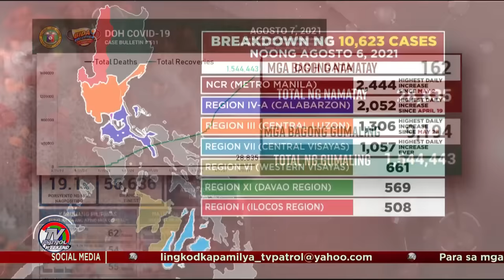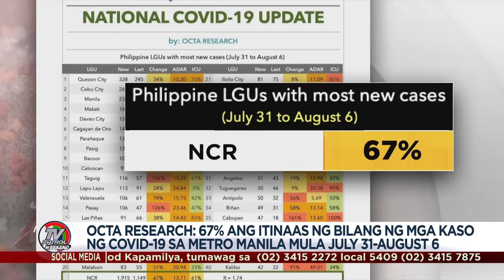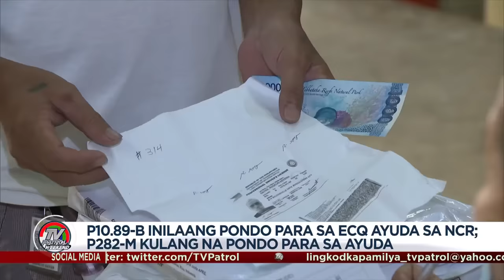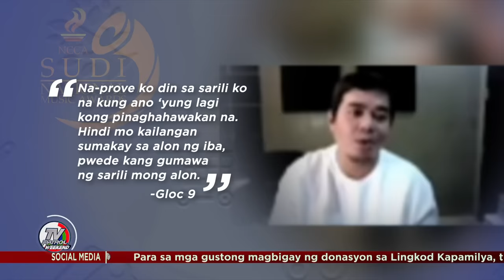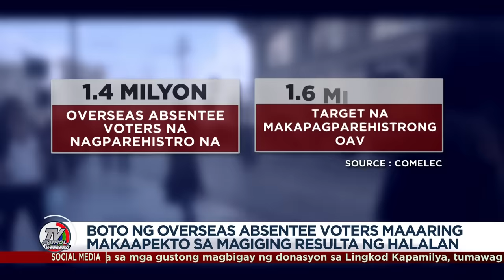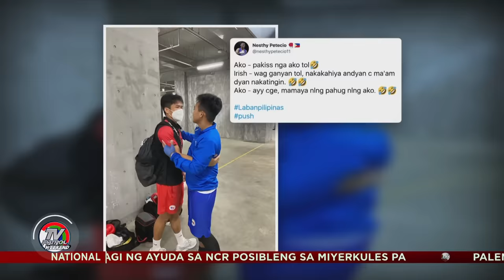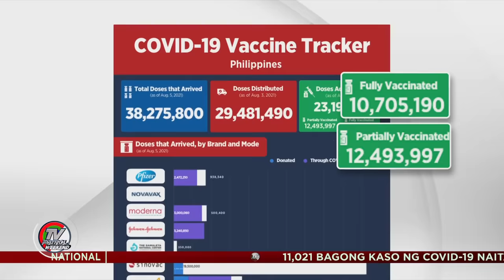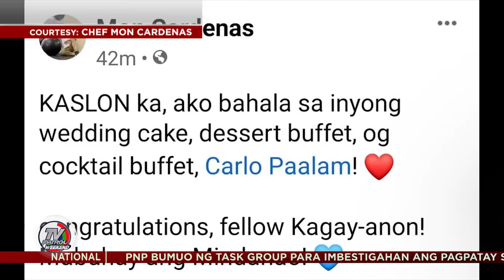TV Patrol Playback | August 7, 2021